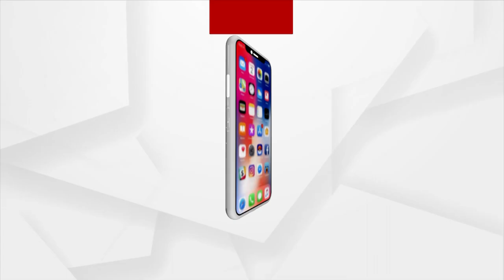IIM Sambalpur Opens New Campus In New Delhi